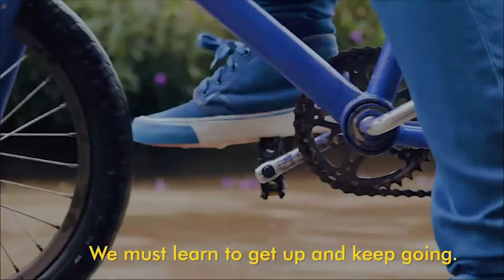Mianzi Kids Can Cook- Official Teaser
This is the official teaser of the Mianzi Kids Can Cook TV show. :)